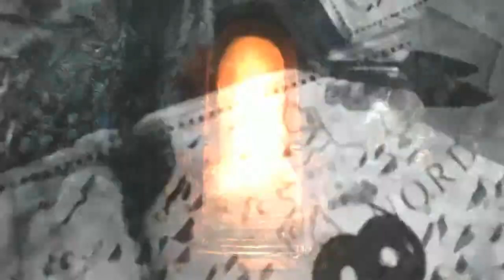Powerwolf We Are The Wild